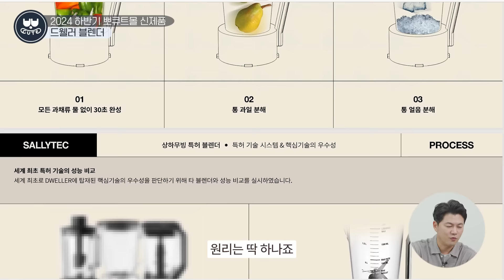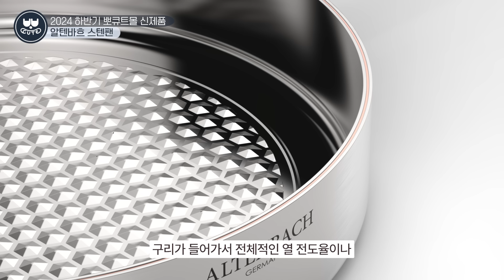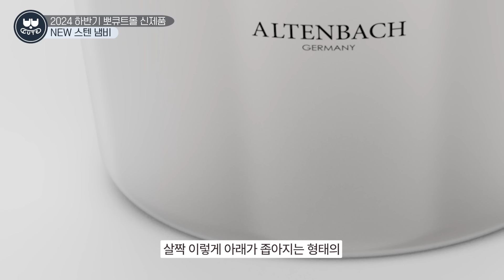블렌더부터 알텐바흐까지, 역대급 다양한 신제품이 옵니다!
뽀큐트 공동구매의 모토 '합리적인 가격으로 최고의 경험을'
오늘도 이 철칙을 지키기 위해 뽀큐트는 열심히 일하고 있습니다!
뽀큐트의 시그니처 블렌더, 프라이팬부터 정말 다양한 리빙 상품까지!
과연 이번 가을에는 또 어떤 제품으로 여러분들을 찾아뵐까요?